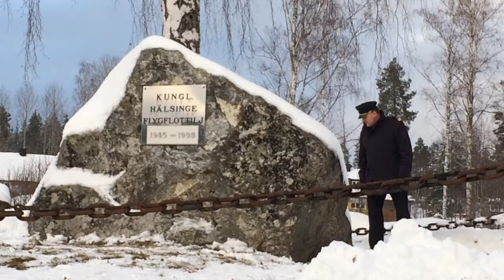Flygvapnets 90 års jubileum tal av CFV Mats Helgesson